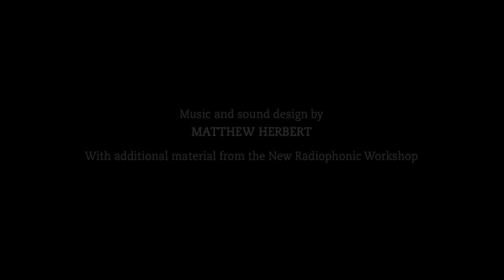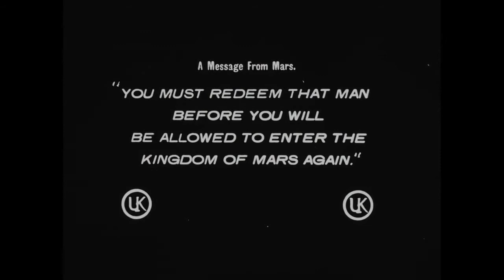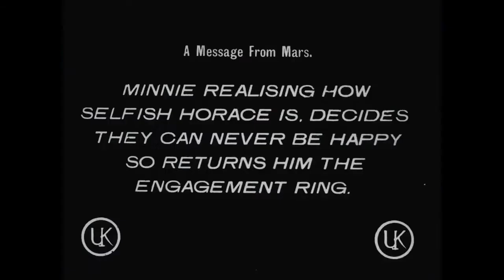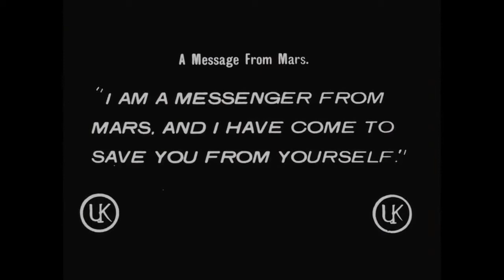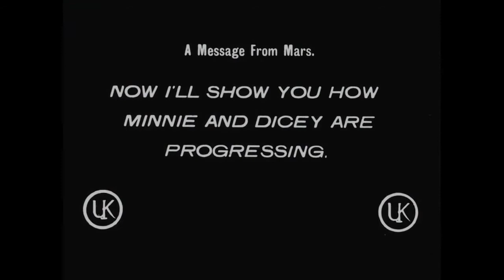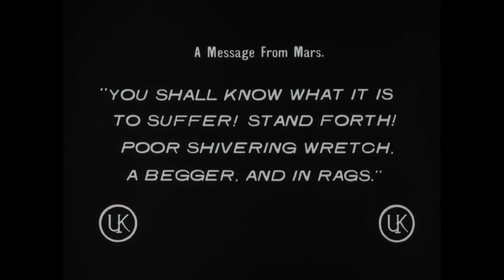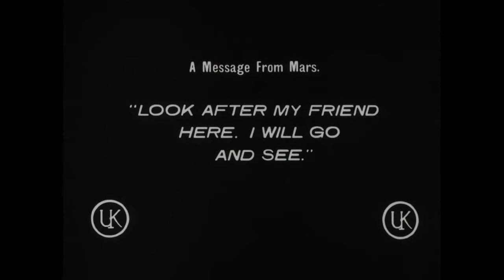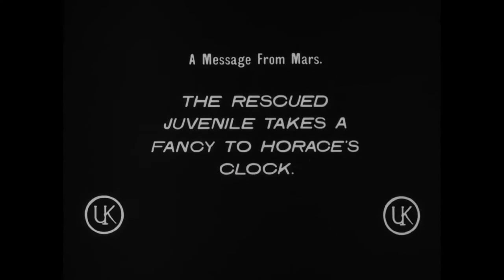A Message From Mars (Un mensaje de Marte) [1913]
Dirigida por Wallett Waller (sin acreditar)
Guion de Richard Ganthony, Wallett Waller, Richard Ganthony
Protagonistas Crissie Bell, E. Holman Clark, Hubert Willis, Charles Hawtrey, Kate Tyndall
Producida por Nicholson Ormsby-Scott, Wallett Waller
Productora audiovisual United Kingdom Photoplays
Distribuida por United Kingdom Photoplays
Fecha de estreno, Julio de 1914

Nota: Para evitar conflictos de derechos de autor la música ha sido eliminada.

Ramiel es llevado ante el «Dios de Marte» por romper una de las Leyes del Reino. El «Dios de Marte» le muestra a Ramiel al irreflesivo egoísta Horace Parker a través de una especie de esfera translúcida. Una de las acciones de Horace es cuando no lleva a su prometida Minnie a un baile. Al darse cuenta de su egoísmo, Minnie se quita el anillo de compromiso, dejándolo en una mesa de su casa.

Ramiel, tras ser despojado del ankh que llevaba en el cuello, recibe el mandato de ir a la Tierra para reformar a Horace. Ramiel puede realizar hazañas asombrosas, como atravesar puertas y moverse con gran rapidez. Ramiel, al parecer, se teletransporta a la Tierra y guía a Horace hacia diferentes situaciones en las que éste puede dar muestras de su amabilidad. Horace cumple con estas tareas, ya que Ramiel no le permitirá volver a su casa hasta que demuestre su sincero altruismo, pero lo hace a regañadientes para demostrar que puede ser compasivo. Como su sinceridad es escasa Ramiel, finalmente, transforma la ropa de Horace en la de un mendigo de la calle. A Horace se le presenta un indigente llamado Bearer, al que Horace había echado previamente cuando este llegó con una carta de recomendación para un trabajo. Horace se asocia con Bearer para encontrar trabajo, planeando compartir el dinero. Bearer se debilita durante sus intentos fallidos de ganar dinero asistiendo a los ricos en sus automóviles. Horace se entristece al ver a Bearer en tan mal estado de salud y trata de conseguirle ayuda. Ramiel le dice a Horace que vaya a pedir ayuda a una casa cercana, cosa que Horace hace. La mujer de la casa despide a Horace y a Bearer. Horace se entristece al ver que Bearer sigue estando mal de salud. Ramiel le dice a Horace que busque en sus bolsillos, donde encuentra un soberano. Horacio le dice a Bearer que se repartirán el dinero a medias. Ramiel regresa a Marte, con éxito en su misión de reformar a Horacio. Horace recupera sus ropas y pertenencias. Aprovecha el regreso a su situación anterior para ayudar a Bearer, llevándolo a su casa. Ramiel regresa a Marte, acogido de nuevo por sus compañeros marcianos. Observan el carácter reformado de Horace cuando este ve un incendio en una casa cercana y se apresura a salvar a los niños que están dentro. Horace continúa ayudando a la familia. Minnie vuelve con Horace, aceptando de nuevo el anillo de compromiso. El collar ankh le es devuelto a Ramiel.